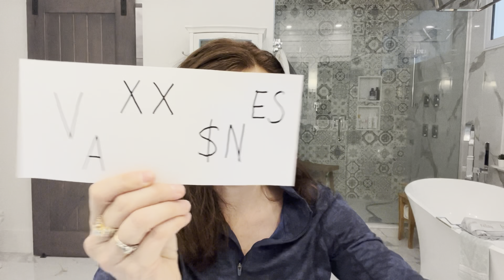The Destructive PANDEMIC of SHAME — The toxic effect of shame on humanity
What is shame?  And how has toxic shame been used during this covid pandemic?   If you are a victim of medical shaming, online shaming, or public shaming for your own personal decisions -- watch this video to find out how to overcome and heal deep shame that you may be feeling.  Being shamed by others can lead to emotional, physical, and mental illness, hopelessness, despair, loneliness, isolation -- and even suicide.

Shame is the darkest and lowest vibration we can feel.  Deep shame keeps you stuck and sick.   Only by releasing this deep shame are we free to move forward and heal ourselves.

How to heal yourself naturally from anything! Mind, body, and soul.  Using nutrition, lifestyle, environment, and mind body inner healing work.
Healing IS possible -- NEVER GIVE UP!